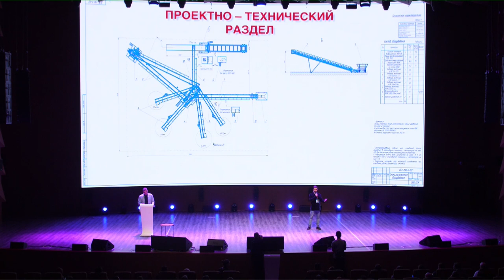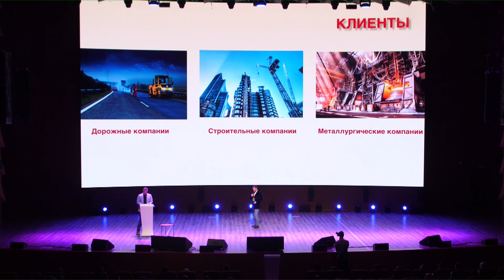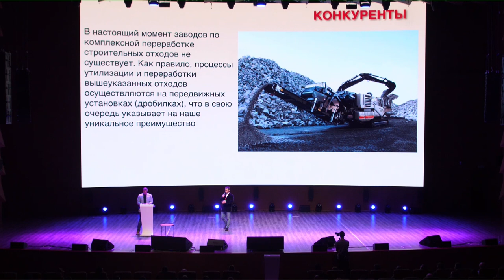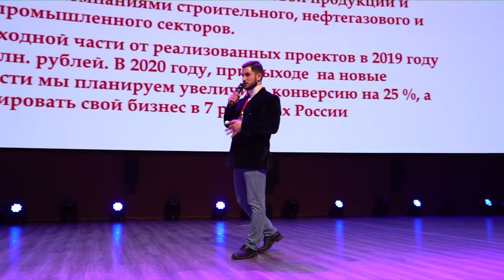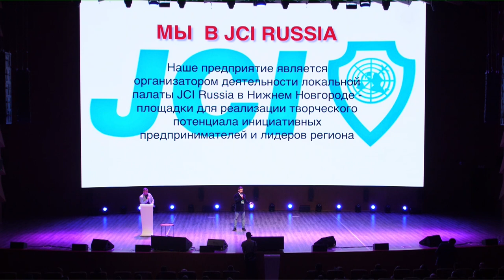Проект ЮНИТЕХ, Александр Одайник